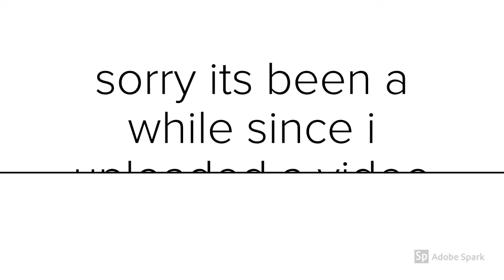sorry for not uploading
hi im cyberlife the connor sent by android